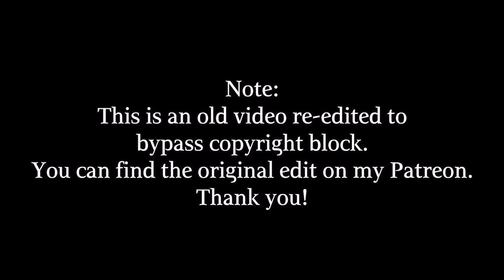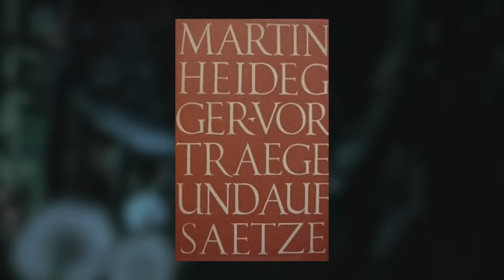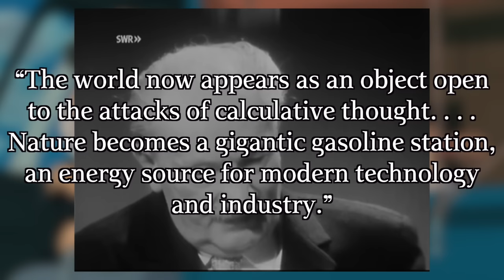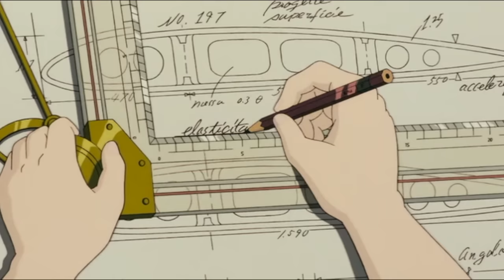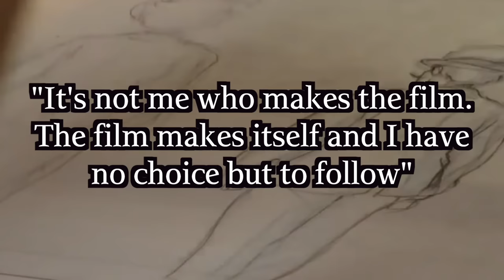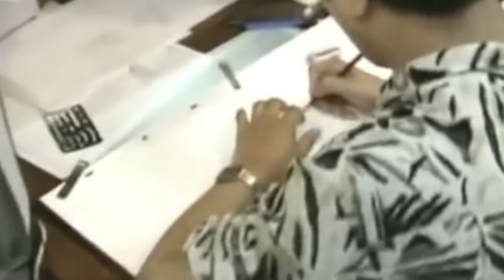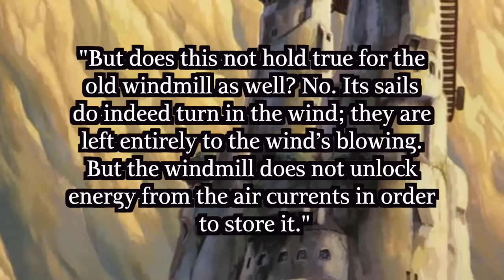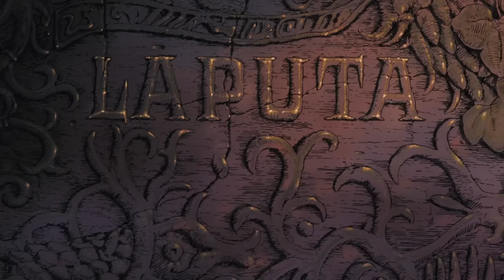A Heideggerian Analysis of Studio Ghibli's Films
This is a re-edit of an old video that had been previously blocked by copyright.

Movies shown:
Princess Mononoke (1997)
Castle in the Sky (1986)
Pom Poko (1994)
Whisper of the Heart (1995)
Porco Rosso (1992)
Spirited Away (2001)
Nausicaä of the Valley of the Wind (1984)
Kiki's Delivery Service (1989)
Only Yesterday (1991)